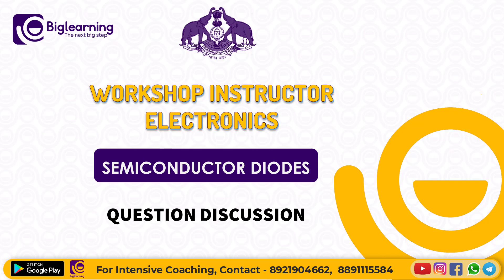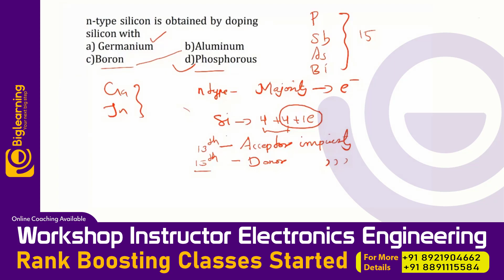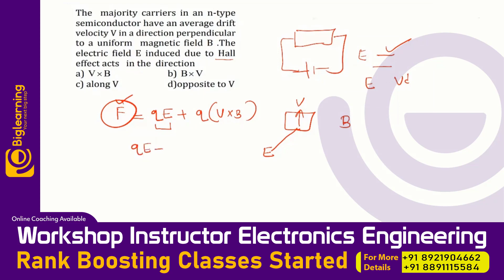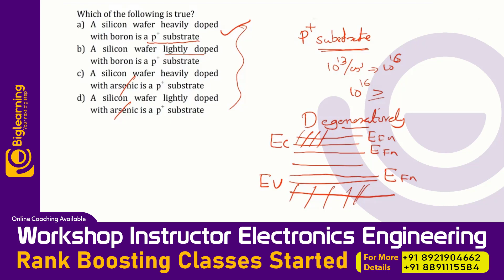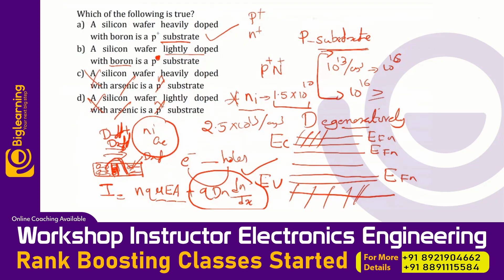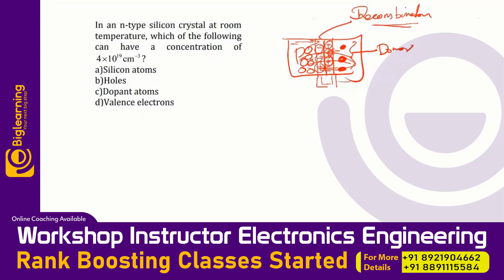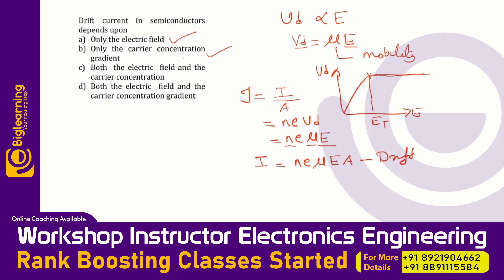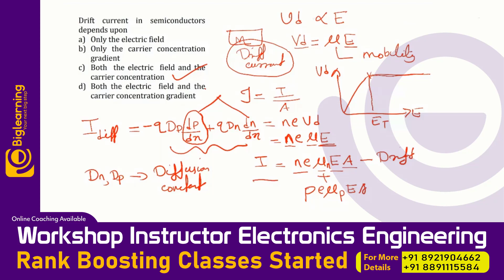WORKSHOP INSTRUCTOR ELECTRONICS | EXAM DATE OUT | SEMICONDUCTOR DIODES | RANK BOOSTING QUESTIONS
𝗪𝗢𝗥𝗞𝗦𝗛𝗢𝗣 𝗜𝗡𝗦𝗧𝗥𝗨𝗖𝗧𝗢𝗥 𝗘𝗟𝗘𝗖𝗧𝗥𝗢𝗡𝗜𝗖𝗦 𝗘𝘅𝗮𝗺𝘀-നായുള്ള തയ്യറെടുപ്പുകൾ 𝗕𝗶𝗴𝗹𝗲𝗮𝗿𝗻𝗶𝗻𝗴 (𝗘𝗮𝗿𝗻𝗲𝘀𝘁 𝗔𝗰𝗮𝗱𝗲𝗺𝘆) നൊപ്പം സ്മാർട്ടാക്കാം...💫

ചുരുങ്ങിയ സമയത്തിൽ 𝗽𝗿𝗲𝗽𝗲𝗿𝗮𝘁𝗶𝗼𝗻𝘀 സ്മാർട്ടാക്കി റാങ്ക് ലിസ്റ്റിൽ മുൻ നിരയിലെത്താൻ 𝟲𝟬 𝗗𝗔𝗬𝗦 ന്റെ ഒരു 𝗦𝗨𝗣𝗘𝗥 𝗦𝗧𝗨𝗗𝗬 𝗣𝗟𝗔𝗡 തയ്യാറാക്കിയാലോ. 😍

🔰𝑫𝒆𝒕𝒂𝒊𝒍𝒍𝒆𝒅 𝑺𝒚𝒍𝒍𝒂𝒃𝒖𝒔 𝑫𝒊𝒔𝒄𝒖𝒔𝒔𝒊𝒐𝒏
🔰𝑺𝒖𝒑𝒆𝒓 𝑺𝒕𝒖𝒅𝒚 𝑷𝒍𝒂𝒏
🔰 𝑬𝒙𝒑𝒆𝒓𝒕 𝑮𝒖𝒊𝒅𝒂𝒏𝒄𝒆

ഇതെല്ലാം ഒരുമിച്ച് എളുപ്പത്തിൽ  മനസ്സിലാക്കാൻ വിഡിയോ മുഴുവനായും കാണുക

Earnest Academy is a leading Kollam-based educational institution that designs practice coaching for students in the field of technical(Engineering & IT).

Our programs are designed to allow students to master their subject quickly and easily, allowing them to excel at the Kerala PSC WORKSHOP INSTRUCTOR ELECTRONICS and get their dream job sooner.

Earnest Academy is offering online coaching for aspiring candidates who are interested in securing govt jobs such as teacher.

We like to think of ourselves as your one-stop-shop because we provide everything you need and more besides helping you prepare for those difficult lessons like our super helpful student-friendly study guides and test banks, comprehensive video tutorials for ugc net with over ten thousand hours of video material including  online & offline lessons.

We specialize in providing relevant, up-to-date resources and tips for students preparing for the WORKSHOP INSTRUCTOR ELECTRONICS  exams .

കോഴ്സ് പ്രത്യേകതകൾ:
✅ലൈവ് + റെക്കോർഡഡ് ക്ലാസുകൾ .
✅സ്റ്റഡി മെറ്റീരിയൽസ്
✅മോക്ക് ടെസ്റ്റുകൾ
✅Previous Year Question Discussions
✅മെൻറ്റർ സപ്പോർട്ട്